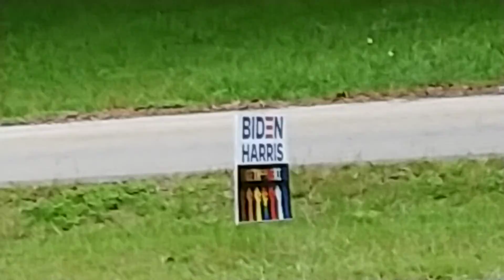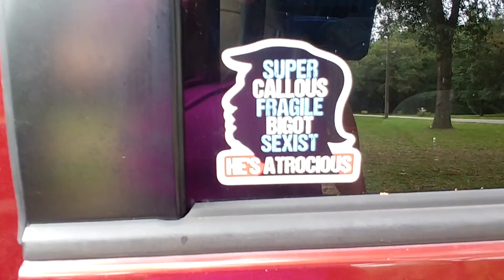Day 41 William